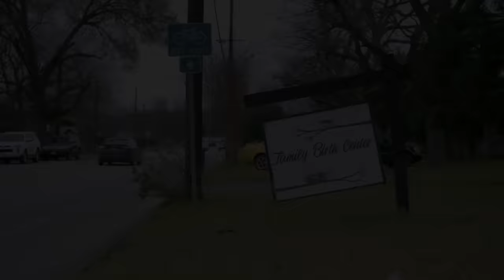Maddie Goes Through w/ A Natural Birth… 😮 16 & Pregnant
Maddie opts to give birth naturally at 16, an experience that she describes as “awful, but worth it”.